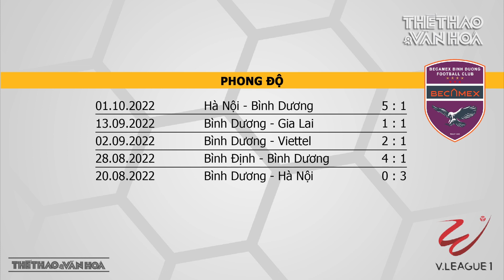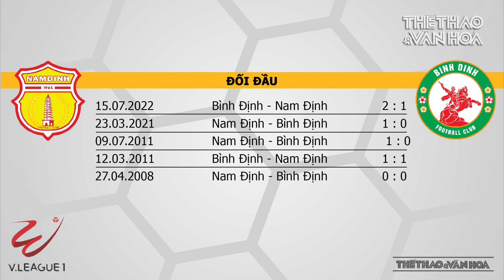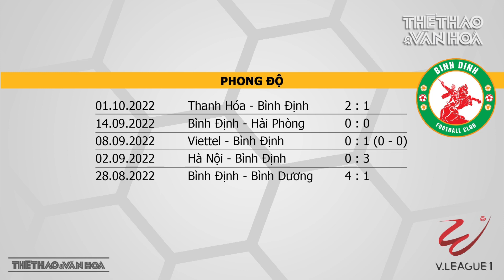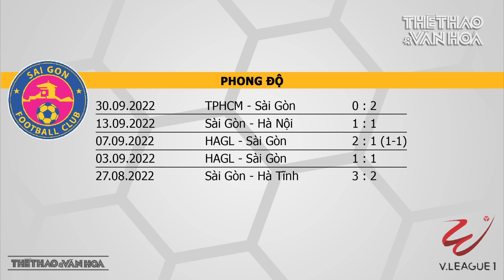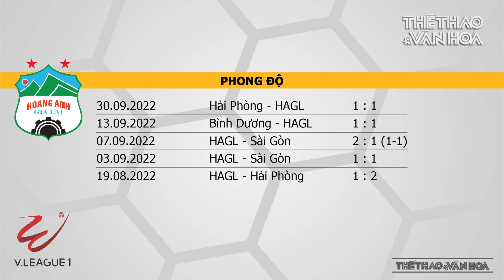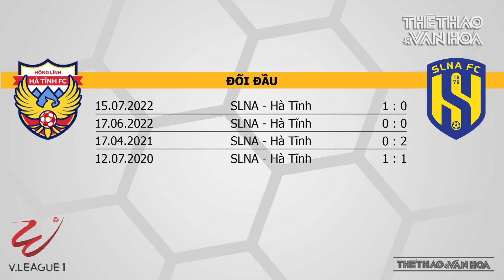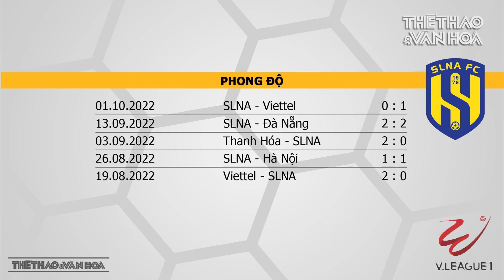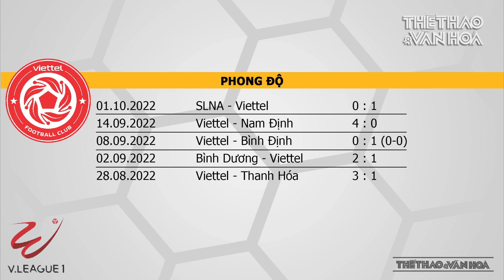Vòng 18 V-League 2022 | HAGL thắng dễ hay sẽ thua để cứu CLB TPHCM của tân HLV Vũ Tiến Thành ?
Lịch thi đấu vòng 18 giải bóng đá V-League 2022 diễn ra các ngày 7, 8 và 9/10 với nhiều cặp đấu hứa hẹn hấp dẫn. Tâm điểm là cuộc đua trụ hạng giữa nhóm các CLB TPHCM, Sài Gòn FC, Hà Tĩnh… trong khi đó, Bình Định và Hải Phòng cũng buộc phải thắng để thu hẹp khoảng cách với Hà Nội FC nhằm tiếp tục cuộc đua vô đich.
Theo lịch thi đấu vòng 18 V-League, vào lúc 17 giờ ngày 7/10 trên sân Hòa Xuân, diễn ra trận đấu giữa Đà Nẵng với Bình Dương (trực tiếp VTV6, VTV5). Nếu thua Bình Dương, Đà Nẵng đối mặt với nguy cơ xuống hạng, vì thế thầy trò HLV Phan Thanh Hùng quyết sớm thoát hiểm.
Ngày 8/10 diễn ra 2 cặp đấu: Nam Định gặp Bình Định (18 giờ sân Thiên Trường, trực tiếp On Sports +), Sài Gòn FC gặp Thanh Hóa (19 giờ 15, sân Thống Nhất, trực tiếp On Football). CLB Bình Định cần chiến thắng để đua tranh tốp 3 cũng như hy vọng tranh chức vô địch.
Tuy nhiên, phong độ của các học trò HLV Nguyễn Đức Thắng là không ổn định nên dự báo sẽ gặp khó khi phải chơi trên sân Thiên Trường của chủ nhà Nam Định với tân HLV Vũ Hồng Việt đang chơi lên chân. Chủ nhà Sài Gòn FC sau khi thoát khỏi vị trí cuối bảng nhờ chiến thắng trong trận derby với CLB TPHCM cũng quyết thắng Thanh Hóa để có thể trụ hạng.
Lịch thi đấu vòng 18 V-League ngày 9/10 diễn ra 3 cặp đấu: Hà Tĩnh gặp SLNA (18 giờ sân Hà Tĩnh, trực tiếp On Sports), HAGL gặp CLB TP.HCM (18 giờ sân Pleiku, trực tiếp VTV6, VTV5), Viettel gặp Hải Phòng (19 giờ 15 sân Hàng Đẫy, trực tiếp On Football).
Tâm điểm chú ý trong ngày thi đấu này chính là trận đấu giữa HAGL và CLB TPHCM của tân HLV trưởng Vũ Tiến Thành. Đội bóng thành phố HCM buộc phải thắng mới có hy vọng trụ hạng, nhưng đá trên sân Pleiku không là chuyện dễ dàng.
Hà Tĩnh cũng rơi vào thế khó nên dồn toàn lực cho trận “derby xứ Nghệ” với SLNA để trụ hạng. Trong khi trận Viettel FC với Hải Phòng hứa hẹn cân não nhằm phân định ngôi nhì bảng xếp hạng.
Các trận đấu của vòng 18 V-League 2022 được trực tiếp trên các kênh sóng của VTV Cab gồm On Football, On Sports. Đội đang dẫn đầu bảng xếp hạng là Hà Nội FC (34 điểm) không tranh tài vòng đấu này.
* Lịch thi đấu và lịch truyền hình trực tiếp bóng đá vòng 18 V-League 2022:
- Thứ Sáu ngày 7/10:
17h00: Đà Nẵng - Bình Dương (trực tiếp VTV6, VTV5)
- Thứ Bảy ngày 8/10:
18h00: Nam Định - Bình Định (trực tiếp On Sports +)
19h15: Sài Gòn - Thanh Hóa (trực tiếp On Football)
- Chủ nhật ngày 9/10:
18h00: Hà Tĩnh - SLNA (trực tiếp On Sports)
18h00: HAGL - TPHCM (trực tiếp VTV6, VTV5)
19h15: Viettel - Hải Phòng (trực tiếp On Football)